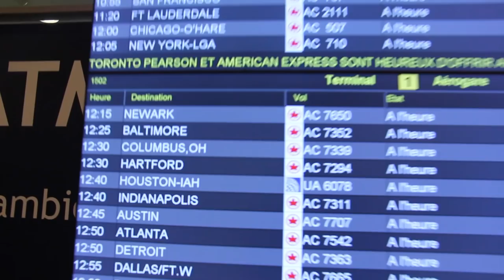College Hockey Vlog: Stevenson University